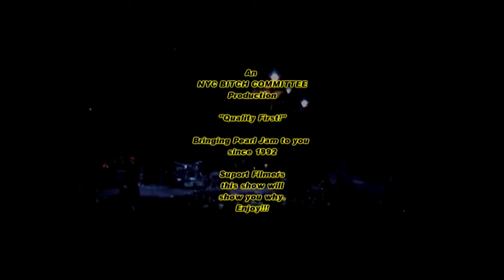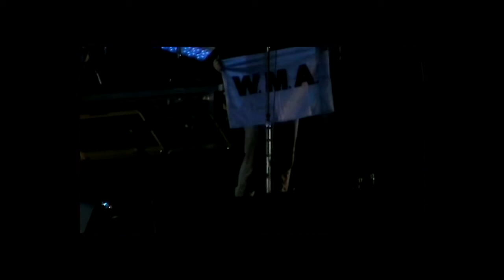2010 05 21 PJ MSG